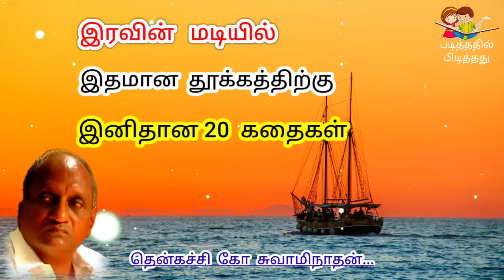கவலை மறந்து தூங்க | தென்கச்சி கோ சுவாமிநாதன் கதைகள் | Indru oru Thagaval | இன்று ஒரு தகவல் - 79